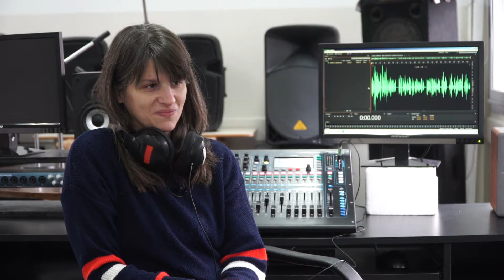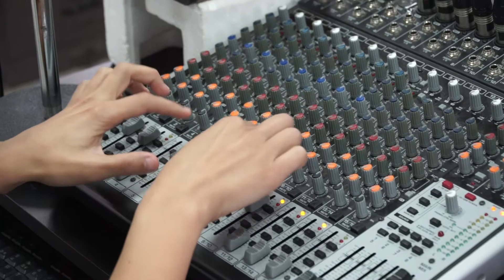Operador/a de Sonido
El curso propone introducir a los/as estudiantes al mundo del sonido en vivo, proceso fundamental para la realización de todo tipo de eventos musicales y teatrales. En este sentido, se enseñará el adecuado uso de las herramientas y equipos específicos.